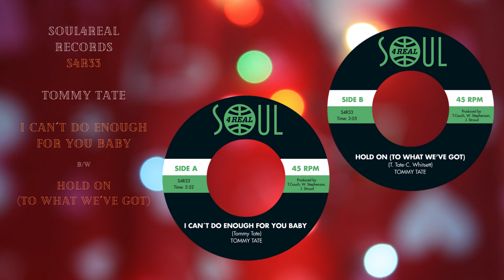TOMMY TATE - I CAN´T DO ENOUGH FOR YOU BABY (SOUL4REAL)